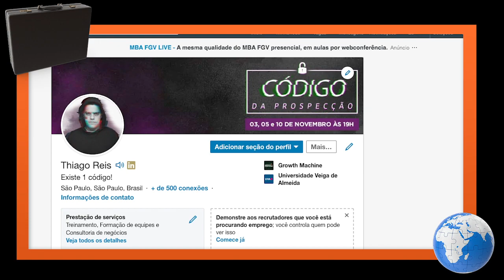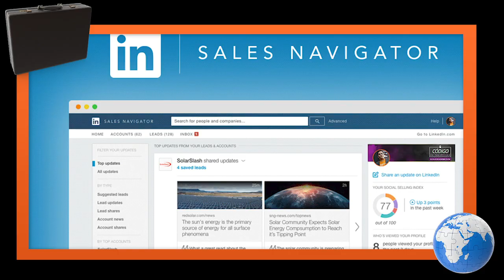Como prospectar no Linkedin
Falaaaaa galera!!!

Você conhece a maior rede profissional do mundo?
Sabe de qual estou falando?

Se você pensou em LinkedIn, acertou!

A rede segue crescendo e é a nº1 para prospectar clientes b2b.

Por isso, eu reuni nesse vídeo algumas dicas infalíveis para você aprimorar seu perfil ou até mesmo criar um e começar a se relacionar com seus prospects e clientes por lá.

Entre as dicas estão:

1 - perfil profissional
2 - adicionar contatos profissionais
3 - definir pra quem você vende
4 - estudar o prospect
5 - introdução quente
6 - agendar reunião

Pra cimaaa!!!

👍 Se você curtiu essas técnicas já deixa sua curtida
💬 Comenta aqui embaixo que eu vou adorar te responder.

Quer entender mais a fundo sobre essas técnicas e como melhorar suas práticas de vendas. Participe da imersão on-line que vai rolar nos dias 03, 05 e 10 de Novembro às 19h00 - o Código da Prospecção.